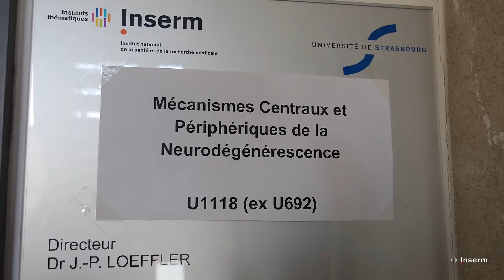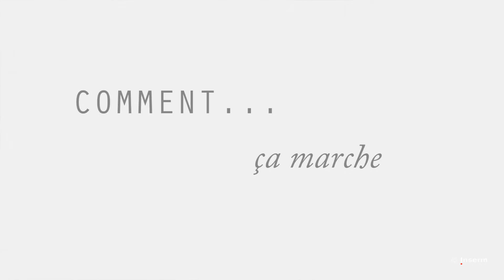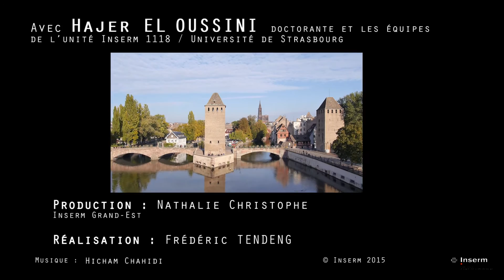CONFIDENCES DE CHERCHEURS Hajer El Oussini "version longue"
COULISSES & CONFIDENCES en recherche biomédicale
Le saviez-vous ? Les souris ont une fée marraine du berceau… qui est-elle ? 5 minutes... pour la découvrir ! Avec Hajer El Oussini, doctorante au laboratoire Inserm 1118 qui nous livre ses secrets et raconte quelles recherches elle mène pour trouver un traitement contre la sclérose latérale amyotrophique (Ice Bucket Challenge).